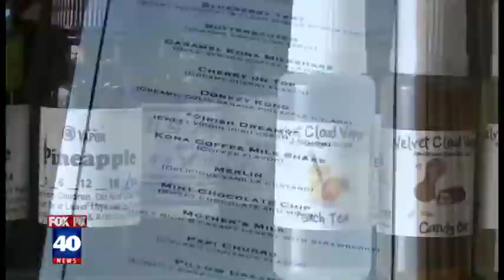KXTL Fox40: eCigarettes: Sutter Lung Cancer Specialist Dr. Stephen Maxwell